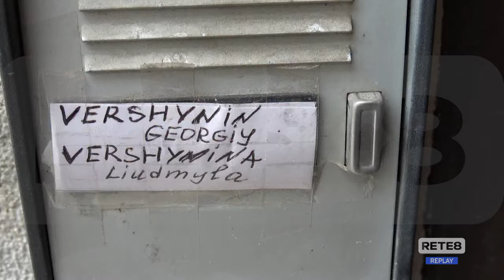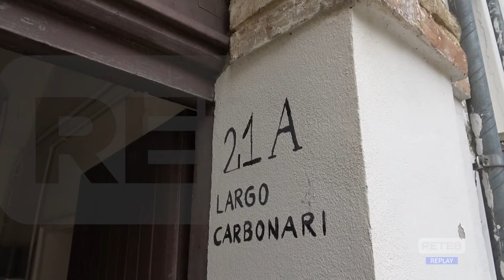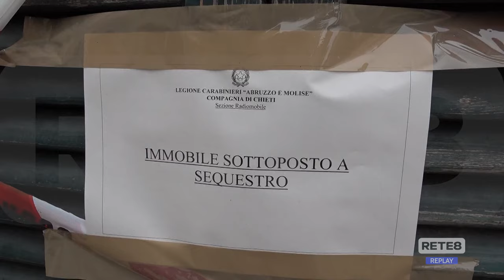Chieti - Incendio in appartamento, grave una donna